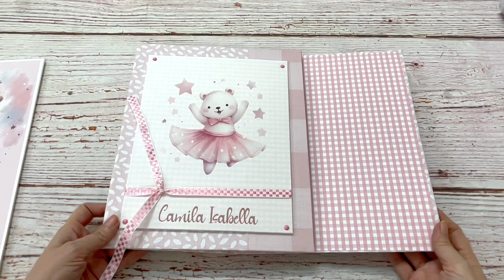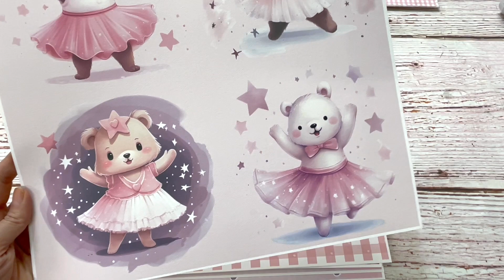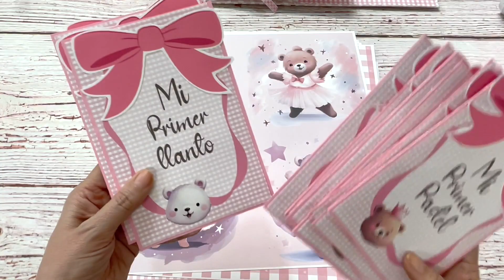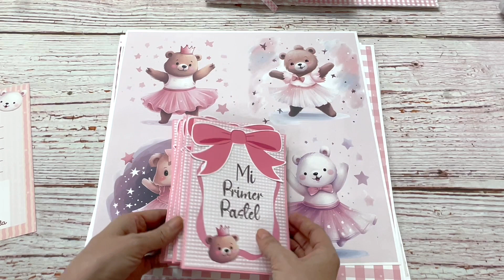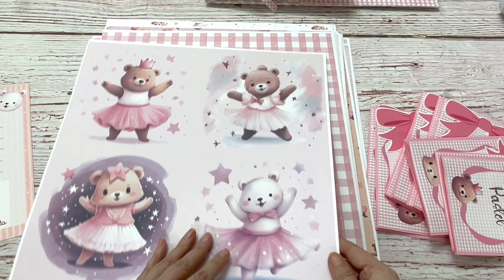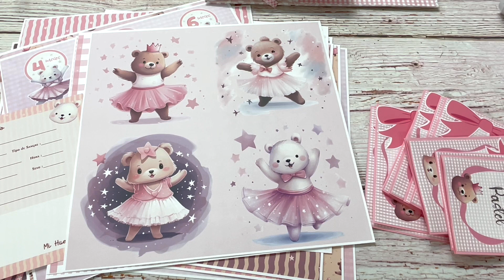Osita Bailarina / Curso On line con digitales incluídos / álbum de bebé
Curso en grupo cerrado de facebook con videos del paso a paso
Si vives en México el pago por transferencia o depósito, si estás en otro país tu método de pago es por paypal.
Es importante que me contactes por mensaje en mi página de facebook Mimelo Scrap para ubicar tu perfil de facebook ya que el curso se imparte por facebook, solo así puedo darte acceso uno vez pagado el curso.

El grupo de facebook donde se imparte el curso se queda de forma permanente por lo que puedes regresar a verlo las veces que gustes.

El curso incluye digitales para descargar y realizar el álbum, estos digitales puedes usarlos solo de forma personal, tanto para hacer álbum en físico para ti o para vender a clientes.
No se pueden revender los digitales, no se pueden compartir los digitales con terceros que no pagaron el coste del curso, no se puede dar cursos impartidos por ti tanto presenciales como virtuales con estos digitales.